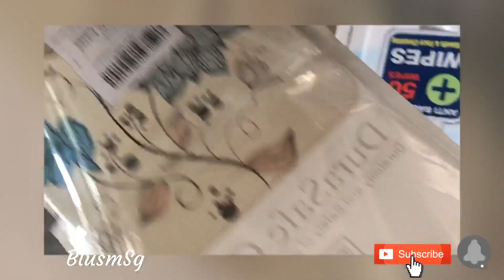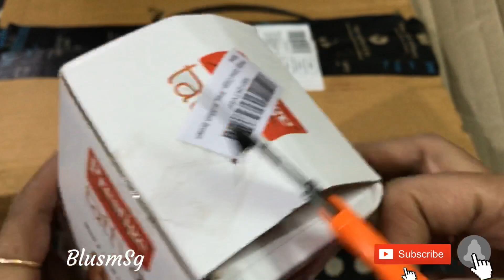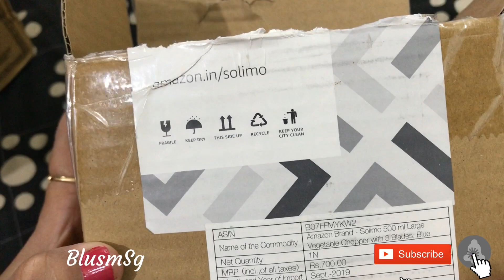Amazon Shopping Haul/Amazon haul june 2020/Amazon Kitchen Haul/Amazon Haul Unboxing & Review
Copper Bottle
ipad cover
universal pin
pink tshirt
blue tshirt
red tshirt

My Fav Cotton Kurtis
green jaipuri dress
black white check dress
My Favourite Watches

My kitchen Shopping From amazon
Steel Organizer
Steel Cooker
steel kadhai
Non Stick Kadhai
Tea Pan

My Other Shopping
Wow tip to Wash shamppo conditioner bodywash
Wow Body Wash
Wow Vitamine C cream
mamaearth onion shampoo & conditioner
chopping board
color fixtative
dip& clean nailpaint remover
5L Steel Cooker
Dutch Oven
Clean & clear facewash

hi frds sharing with you all my amzon shopping haul during lockdown day. its very safe  to buy online items from amazon.
i have shared my unboxing and review on these products.. hope you will like it.

Swati

Amazon Shopping June 2020 /Amazon Girls Shopping/Amazon Kitchen Haul/Amazon Haaul Unboxing & Review
amazon haul may 2020,lockdown amazon shopping,shopping haul,indian sahm swati,amazon haul 2020,amazon june 2020 haul,amazon haul june 2020,amazon girls tshirt haul,amazon kittchen haul